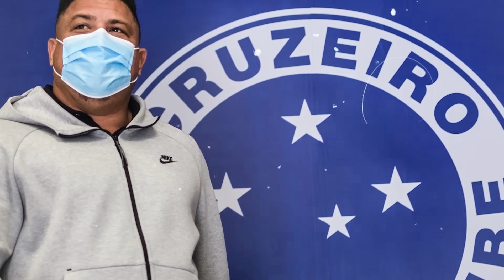VENÃNCIO CONFIRMOU: REFORÇO VOLTA! VEJA O CRUZEIRO DO NICO! D.COSTA NOTICIAS DO CRUZEIRO